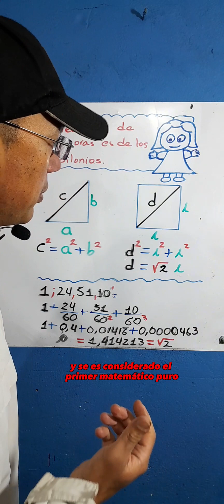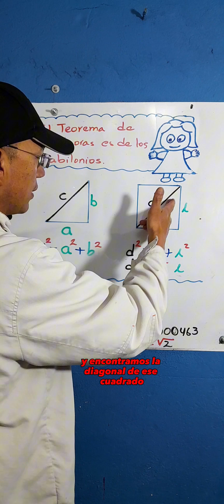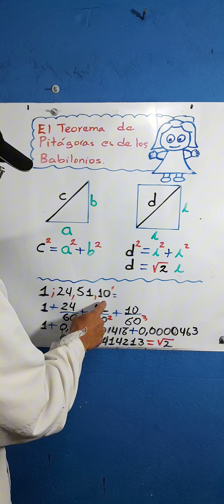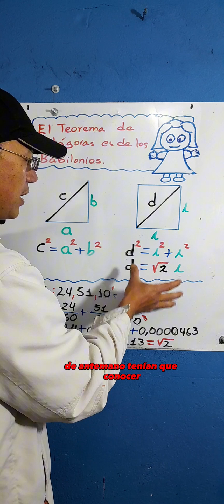EL TEOREMA DE PITÁGORAS ES DE LOS BABILONIOS?. VÍDEO DETALLADO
Según una tablilla Babilonia que data del 1700 ac. contiene una relación entre la diagonal de un cuadrado y sus lados, prueba para algunos que debían conocer el TEOREMA aplicado a Pitágoras.